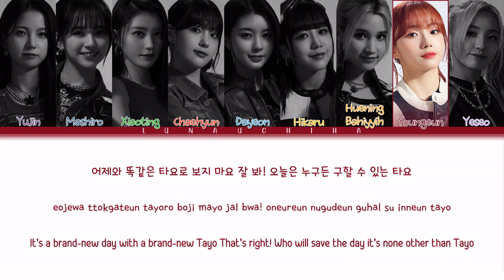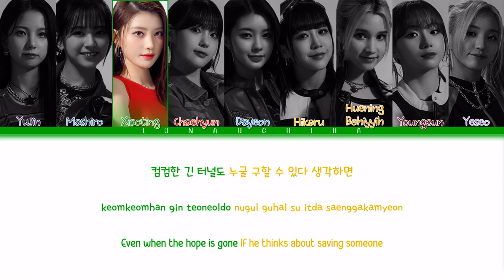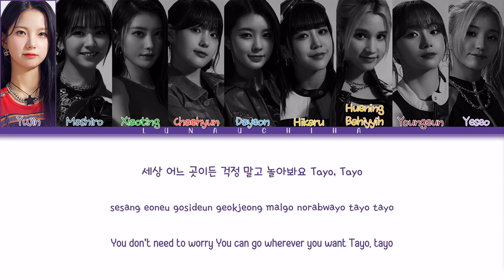Kep1er (케플러) - RESCUE TAYO (Color Coded Lyrics Han/Rom/Eng)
All rights administered by 아이코닉스 (ICONIX)

→ Artist: Kep1er (케플러)
→ Song: RESCUE TAYO
→ Album: RESCUE TAYO
→ Release Date: July 6, 2023